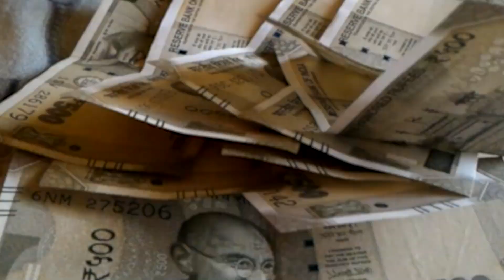तेजस्वी के बदले पत्नी राजश्री बनेंगी नई डिप्टी सीएम CBI-ED के खिलाफ आरजेडी का प्लान तैयार